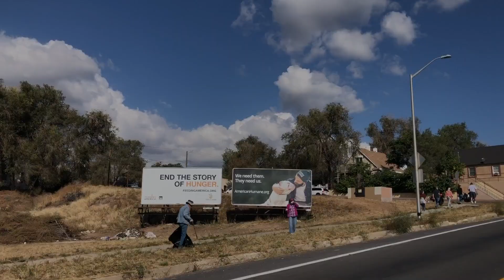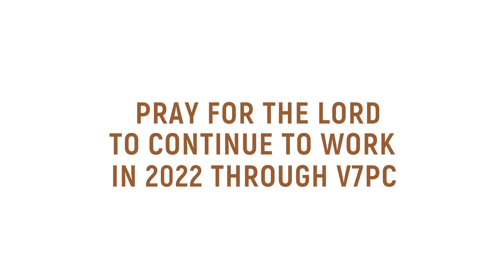2021 V7PC RECAP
Communities & Village Groups came in person
147 Kids + 101 Volunteers at Vacation Bible School
Jr High Students on Colorado Springs Mission Trip
450 Nights of Sleep provided for Springs Rescue Mission
170 Volunteers for City Serve
Walk for Life with Lifenetwork raised $43,445
Food Trucks + Hot Topics were served up at Grace & Grub
300 Participants at Fall Fest
Sr. High Summer & Fall Mountain Adventure
1494 Neighbors & Families came to the Christmas Concert
65 Thanksgiving Meals for neighbors in need
Mercy's Gate received a 47,272
54 new Members
Sr. High Mission trip to St.Louis
New RUF's at Montana State and University of Colorado Colorado Springs
4 new missionaries
Uganda, Cuba, India, Haiti & North Africa all received support for projects.

Pray for the Lord to Continue to work in 2022 through V7PC!